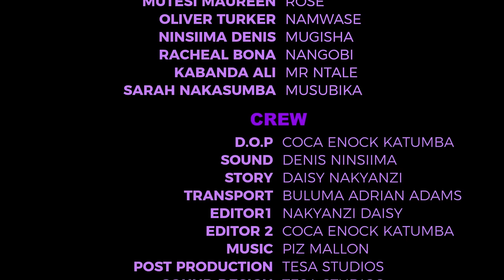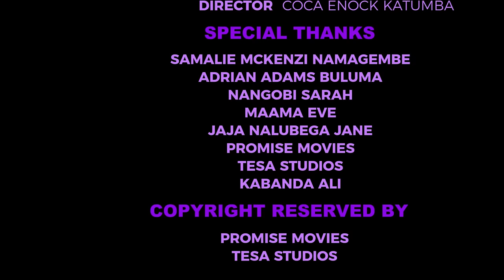NATUKUNDA (MOVIE) PART 21 (New Ugandan Movies August 2024)